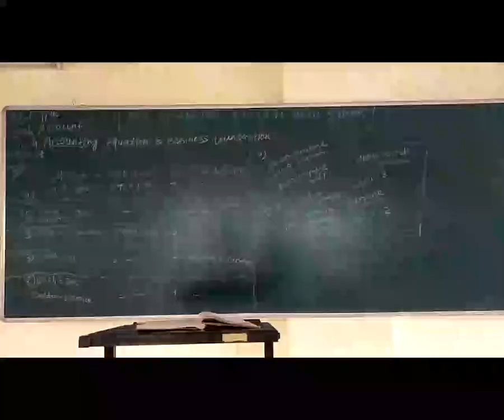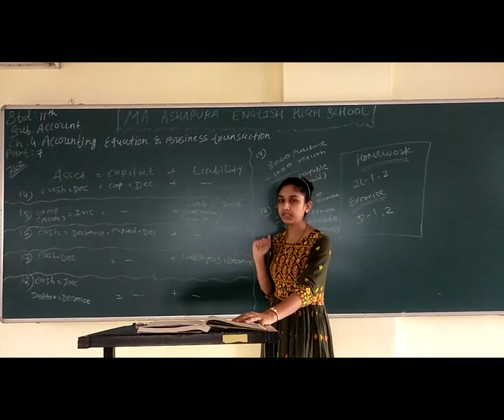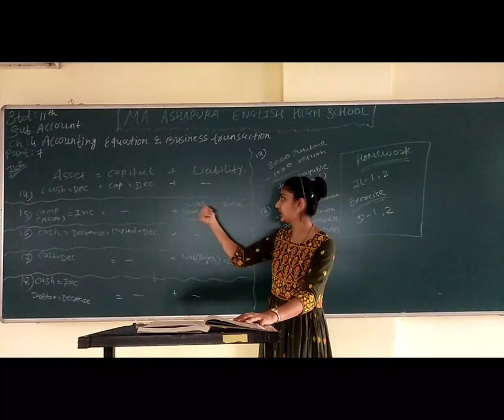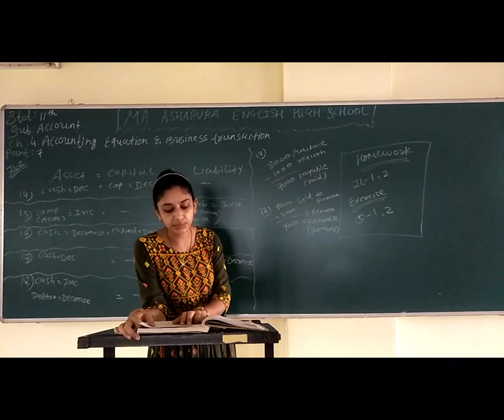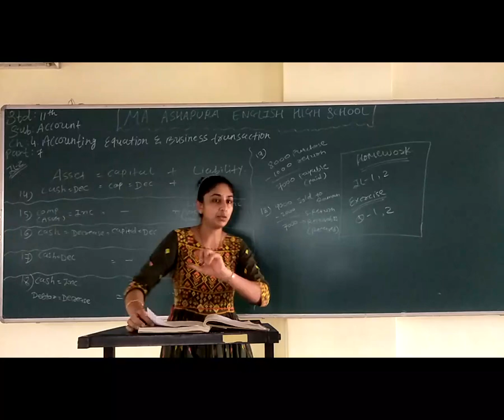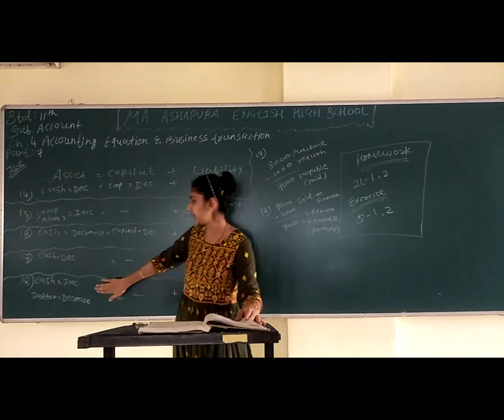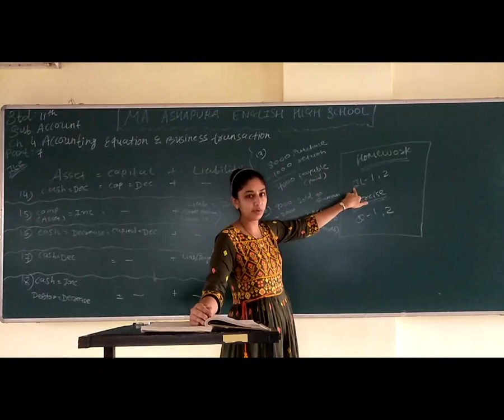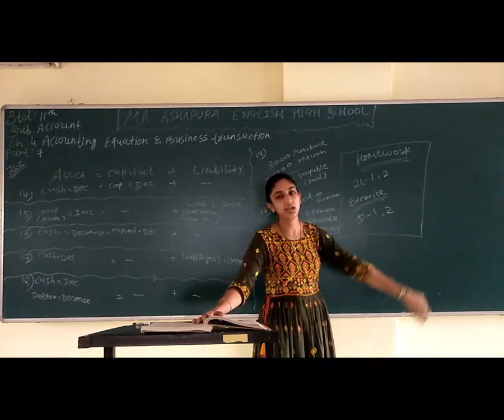STD 11th EM SUB ACCOUNT CH 4 ACCOUNTING EQUATION PART 7 BHUMI MAM